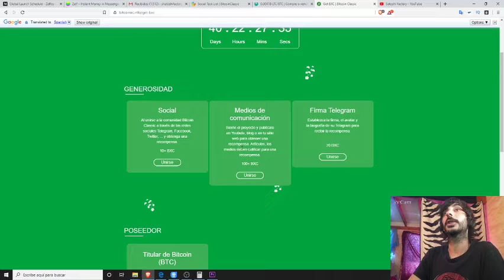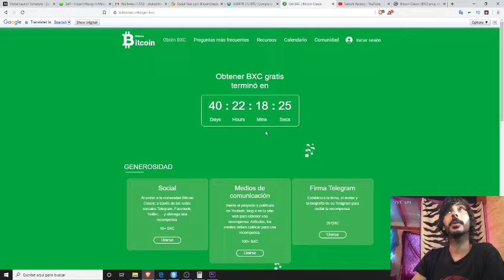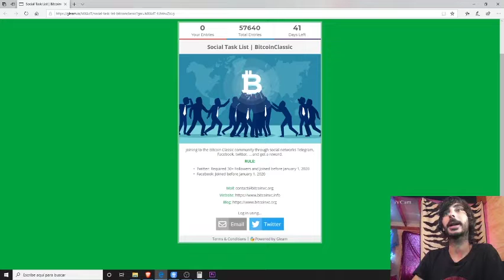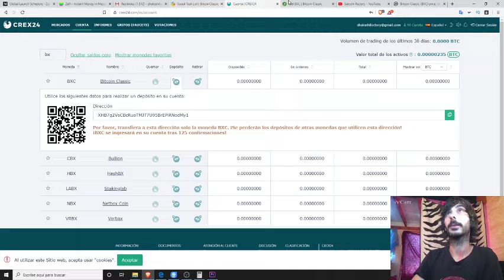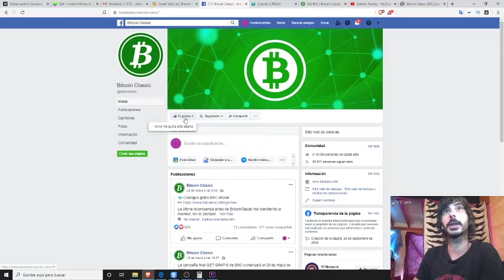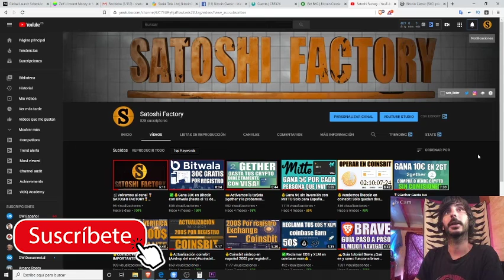🟢Bitcoin classic airdrop en Español | Gana BXC Gratis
✅Bitcoin Classic es una plataforma de cadena de bloques de criptomonedas con capacidad de actualización, plataforma de contrato inteligente. Bitcoin Classic tiene como objetivo permitir a los usuarios crear sitios web basados   en contratos inteligentes a nivel mundial.

📊Bitcoin Classic Bounty tokens BXC. 0.05$ listado en coinmarketcap

1️⃣Ir a la página de recompensas de Bitcoin Classic.
2️⃣Crea una cuenta en el exchange CREX24 (usa su wallet para rellenar el formulario)
2️⃣Únase al grupo de Telegram clásico Bitcoin y al canal de Telegram.
4️⃣Completa otras tareas sociales y gana hasta 8 tokens BXC extra.
5️⃣Puedes ganar 2 BXC adicionales por cada referencia. COMPARTE TU LINK!

BTC: 1HC6tW9t6uPyfE6gVr4RLzEinzu1Xb7jBx
ETH: 0x314946c00730Db7793A58388ce60CaB65BCFF135
LTC: LMgkVTcpyHGABnRuGw4fMrrhRUsFuUZYS3
DOGE: DGL6oA9MUMDiEszJeE2CMBwjcrMzBP7Nfb